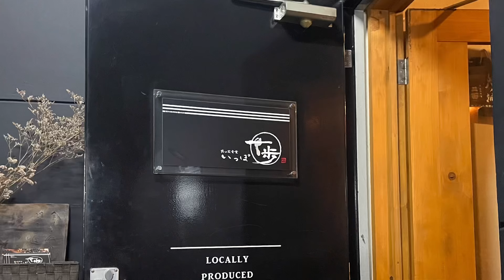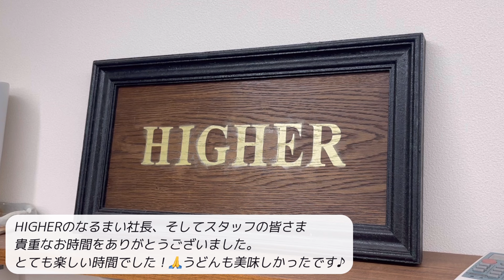【ラジオトーク】耳寄りな日曜日 今夜は帽子ブランドHIGHERの社長と岡山耳寄りナイト！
「耳寄りな日曜日Tシャツ」
オンラインショップにて大好評販売中！

おかげさまで12周年を迎えさせて頂きました！
いつも支えて頂いているお客さま

日曜日の夜はラジオ風のトークスタイルで
お送り致します！
ぜひのんびりと聴いて下さい〜♪

⭐︎ラジオトークへのメッセージを募集しています！

またはピープルゲットレディのInstagramから
DMでメッセージをお送り下さい！
■ピープルゲットレディInstagram

⭐︎新しくスタートしたサブチャンネルはこちら！